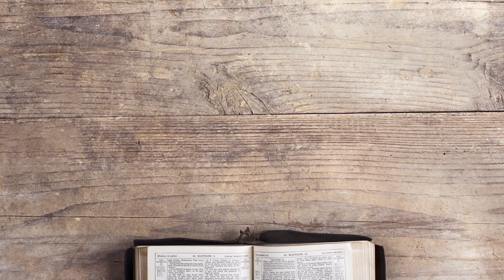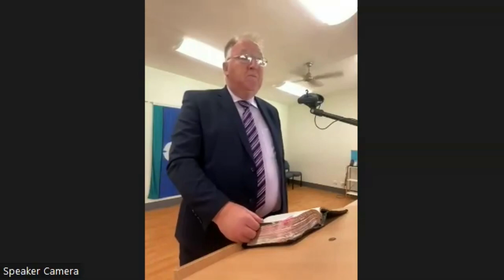Martin Hunter - Session 2 - (Cooroy Conference 2023)